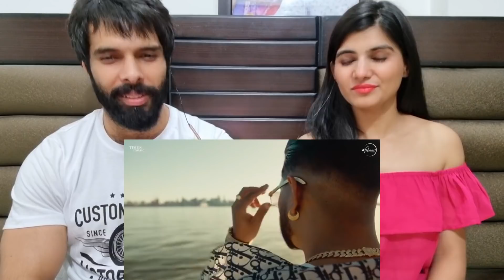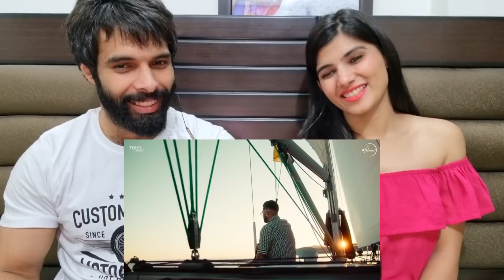KARAN AUJLA : BacTHAfu*UP (Intro) | Tru-Skool | Latest Punjabi songs 2021 | Punjabi Songs Reaction !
Credits SPEED RECORDS ❤❤❤❤